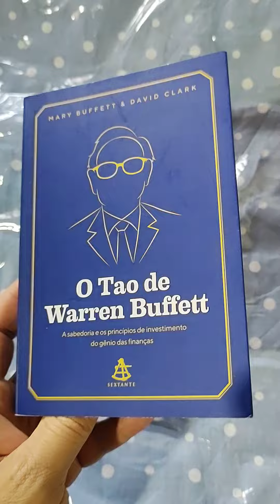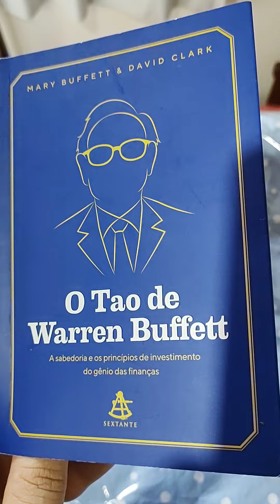Dois ensinamentos de Warren Buffett.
Dois ensinamentos de Warren Buffett, o maior investidor de todos os tempos.

1) Nunca perca dinheiro.
2) Comece a investir cedo, e tenha paciência.

💡Quer aprender mais sobre investimentos?
+ no link da Bio.